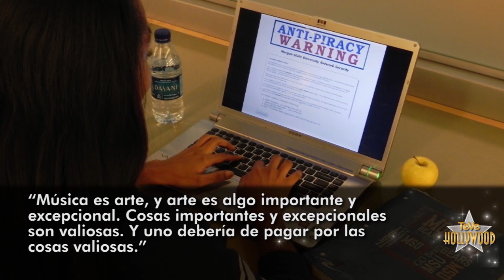Taylor Swift Cambia Autógrafos Por Selfies, Publica Articulo en Periódico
Si tienes un autógrafo de Taylor Swift, considéralo un milagro! Taylor Swift se ha vuelto escritora! Ella acaba de publicar un artículo en nada menos que el Wall Street Journal, uno de los periódicos más importantes de los EEUU, y en EL Taylor habla sobre TODO- desde el estado de la música hasta la revolución de los selfies. Ella dice que no es que las estrellas se niegan en dar autógrafos, sino que ya nadie los pide. "Nadie me ha pedido un autógrafo desde que se inventaron los iPhones con una cámara por frente." Muy interesante como ella específica que la cámara tiene que estar por frente. Buen punto! Con instagram convirtiéndose en la red social más usada por teens, quien le va a pedir un autógrafo a un artista cuando mejor todavía se pueden tomar una foto con ese artista. Taylor también habla sobre la conexión que todo artista sueña tener con sus fans. "Como el que mi papa tenía con los Beach Boys. O mi mama tenía con Carly Simon." Ella dice que anhela convertirse en parte de la banda sonora de una familia. Alguien cuya música sea apreciada por una familia por muchos años. También expresó sus sentimientos sobre toda la música que es descargada ilegalmente. "Música es arte, y arte es algo importante y excepcional. Cosas importantes y excepcionales son valiosas. Y uno debería de pagar por las cosas valiosas." Y uno de los puntos más tristes que ella hace en su ensayo es que hoy en día el número de fans que uno tiene determina tus oportunidades. Ahora las disqueras buscan artistas que ya vienen con fans. "En el futuro, artistas recibirán contratos discográficos porque tienen fans. No el orden opuesto." Ella dice que personas con muchos seguidores en twitter, por ejemplo, les roban oportunidades a personas que quizás tienen más talento pero menos popularidad. Wow- Que les parecen los puntos tan fascinantes que ella expresa en el artículo?! Ella es un cerebro. Po eso háganle click aquí para ver 13 cosas muy chocantes que no sabían de Taylor Swift!